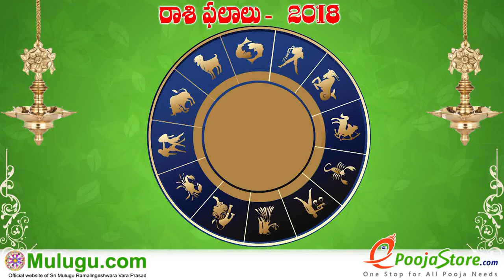When shukra in miserable and mahardhasha wull suspect wife behaviour?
When shukra in miserable and mahardhasha wull suspect wife behaviour? నీచలో శుక్రుడి మహర్థశ నడుస్తున్నప్పుడు భార్య ప్రవర్తనపై అనుమానం కలుగుతుందా?, Shukra Graha (Venus) Effects in Family Relationship -Navagraha Sanchara Bashyalu, Venus Malefic Effects(shukra Graha Dosha): In our birth chart Venus signifies Love, beauty, harmony, spouse, lover, romance, marriage, partnership,family relations. For overall materialistic development. To minimize the malefic effect of afflicted venus,  Shukra Graha (Venus) Effects in Relations Spouse doubt , శ్రీ ములుగు రామలింగేశ్వర వర ప్రసాదు సిద్దాంతి , Panchanga Patanam in Telugu- Vilambi Samvatsaram, Sri Vilambi Nama Samvatsara Ugadi Panchanga Sravanam 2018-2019, Sri Vilambi Nama Samvatsara Ugadi Panchanga Patanam 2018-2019, panchangam, Sri Mulugu Ramalingeswara Vara Prasadu Siddanthi  "